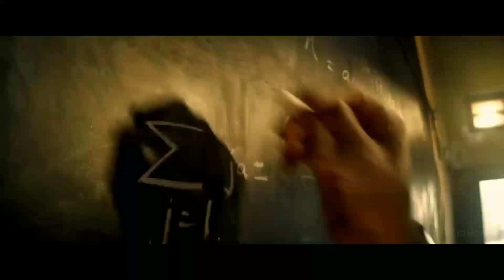Super 30 official trailer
LD MOVIES

2023
Movies trailer
Super 30
Super 30 trailer
Trailer
a24 trailers
anand kumar super 30
despicable me trailer
movie
official trailer
super 30 first look
super 30 hrithik roshan
super 30 movie
super 30 reaction
super 30 songs
super 30 teaser
super 30 trai
super 30 trailer out
super 30 trailer reaction
super 30 trailer release date
super 30 trailer review
trailer
trailer 2023
LD MOVIES

Super 30
super 30 full movie in hindi
super 30 movie
super 30 song
super 30 trailer
super 30 full movie
super 30 full movie in hindi pankaj tripathi
super 30 last scene
super 30
super 30 movie trailer
super 30 series rojgar with ankit

LD MOVIES
ld movies

Ld movies

all new latest south movies 2023 hindi dubbed

movie in hindi dubbed 2023 new

new south movie 2024 hindi dubbed latest this week

new movie in hindi dubbed

new movie of south indian

all new hindi movies trailer

upcoming tamil movie trailer

south indian movie dubbed into hindi

new movie 2023 south indian hindi dubbed tamil

latest hindi movies 2022 full movie

south hindi new release movies 2023

bollywood hindi movies 2023 full movie

movie south new latest

new south indian movies this week

tollywood latest hindi movie

telugu new trailers

telugu new full movie hindi dubbed

telugu new full movie hindi

new telugu movies hindi movie

new south movie trailer 2023

new movie 2023 south indian hindi dubbed 2024

today new movie hindi dubbed

this week release south indian movie hindi dubbed

latest bollywood teasers and trailers

hindi movie trailer teaser

south indian movies trailer in hindi 2023

telugu new trailers